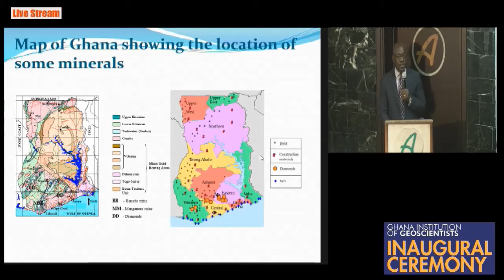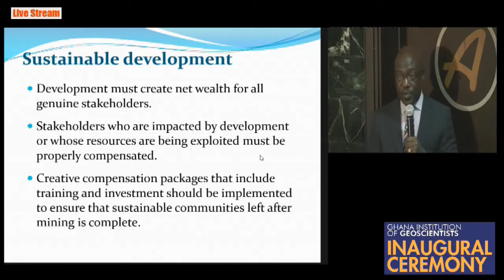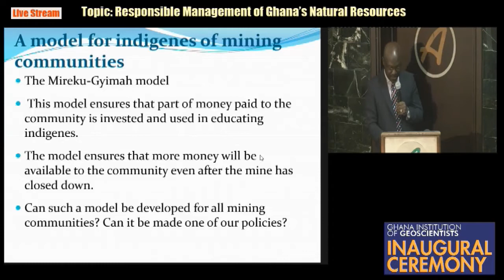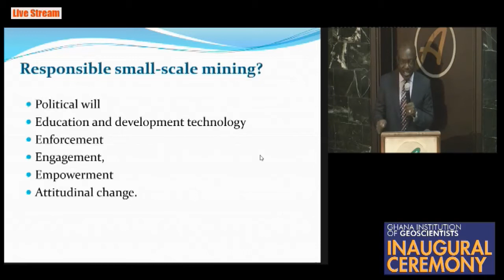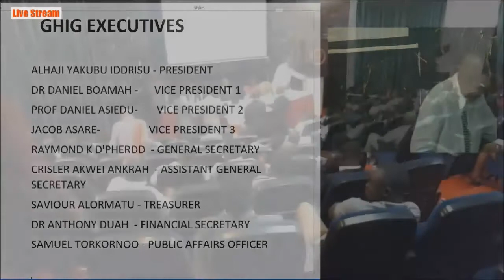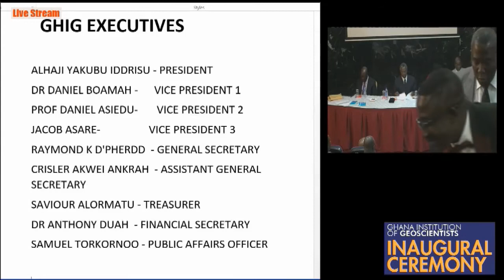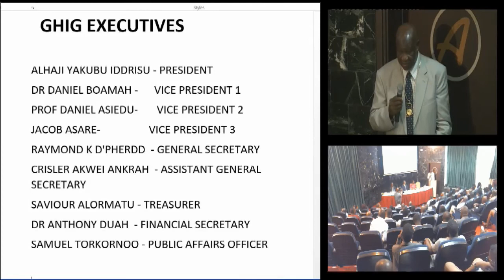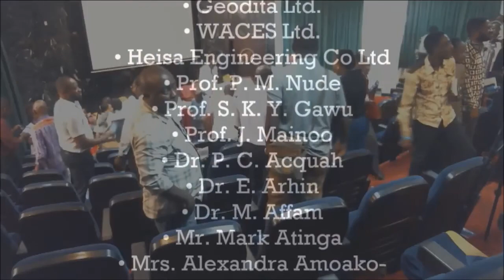Inaugural Ceremony of Ghana Institution of Geoscientists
Opening Prayer (Rev. Sam Wood)
- Introduction of Chairman (Mr. Isaac Adjovu)
- Chairman Opening Remarks
- Address by Past President (Mrs. Alexandra Amoako Mensah)
- Introduction of Guest Speaker (Dr. Yvonne Loh)
Professor Richard Amankwah, (Dean, FMRT University of Mines
and Technology, Tarkwa)
- Keynote Address: Responsible Management of
Ghana’s Natural Resources
- Induction of New Executives (Chairman)
• Swearing in of the President
• Swearing in of Executives
• Exchange of Symbol of Office
- Inaugural Address (President GhIG Alhaji Iddirisu Yakubu)
 - Chairman Closing Remarks & Announcements
- Vote of thanks (Lucy Nyamaah)
- Closing Prayer (Reverend Sam Wood)

• Geoman Consult Ltd.
• Minright Ghana Ltd.
• Torkornoo & Associates Ltd.
• Ankrah & Associates Ltd.
• Wood & Associates Ltd.
• Teclog Logistics
• Terre Pangaea Ltd.
• Earthtech lngineers
• Hydronomics Ltd.
• Terrex Ltd.
• Geodita Ltd.
• WACES Ltd.
• Heisa Engineering Co Ltd
• Prof. P. M. Nude
• Prof. S. K. Y. Gawu
• Prof. J. Mainoo
• Dr. P. C. Acquah
• Dr. E. Arhin
• Dr. M. Affam
• Mr. Mark Atinga
• Mrs. Alexandra Amoako-Mensah
• Mr. S.R. Nartey
• Mr. Richard Ashong (ROKA)